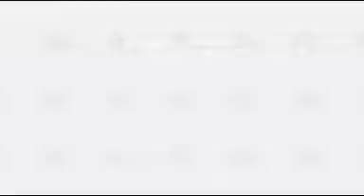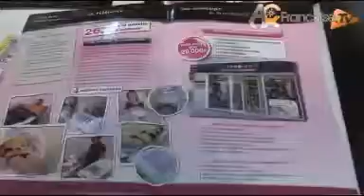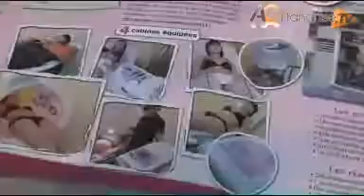Présentation de la franchise Relooking (Tunisie)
La franchise française Relooking propose à ses clients des soins pour le corps et le visage.

Découvrez le projet de développement de la franchise Relooking en Tunisie et les profils des partenaires et/ ou du master franchisé recherchés.

Interview de Grégory Olagnon (Gérant de la franchise Relooking)